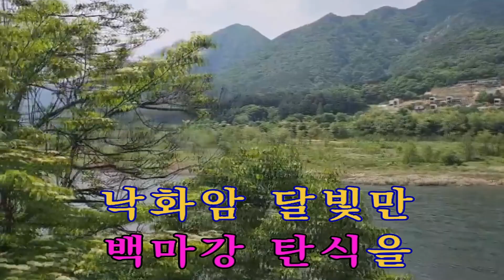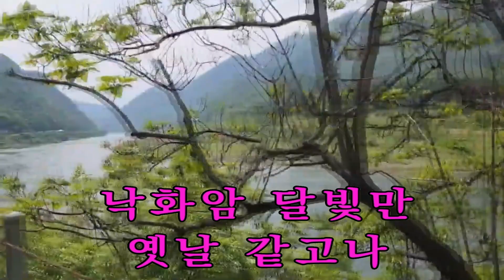꿈꾸는백마강 이 명 진 ismb미쳤다!!이명진 1012 회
ismb미쳤다!!이명진   1012 회
꿈꾸는백마강 가수 이 인 권 선생님의 노래입니다
ISMB 미쳤ek!! 이명진은 하루 한곡 씩 녹화해서 올리는 프로그램 입니다